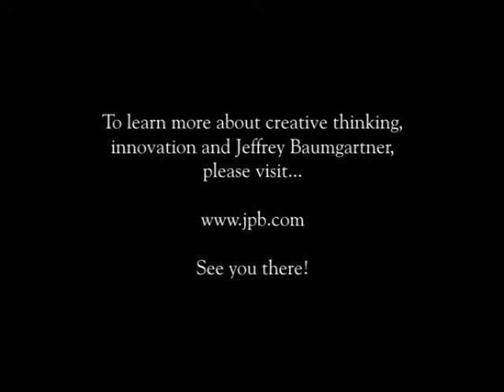Core Tenets of Anticonventional Thinking No. 1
This is the first of a series of videos on the core tenets of anticonventional thinking (ACT).

ACT is a new approach to solving problems and achieving goals through creativity. Watch the video to learn more!